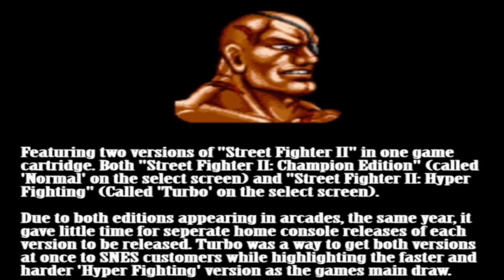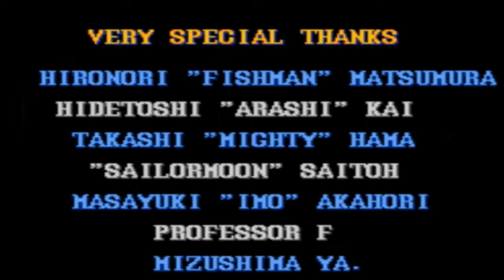Street Fighter Tribute - Sagat - Street Fighter II: Turbo (SNES) (Turbo Mode)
Episode 4 of the Sagat - Street Fighter Tribute
Difficulty played on: Hardest (8 out of 8)
Street Fighter II: Turbo (Super Nintendo Entertainment System)
Turbo Mode (Hyper Fighting)

--Please Note: This video, as is the case with any game play footage posted on this channel, is not to display skills or for competitive purposes. And should only be treated as such.

All comments of a inflammatory nature will be removed without notice. Whether said comments are against the video poster (aka Me) or another person posting a comment for this or any video. Thank you for your cooperation.--

This video is a complete playthrough featuring the  "King of Muay Thai"  Sagat, in the home release of Hyper Fighting for the Super Nintendo, titled "Turbo". This cart had both the Hyper Fighting edition of Street Fighter II as well as the Champion Edition. For this game play the Hyper Fighting mode, called "Turbo" is played through on highest difficulty. There are a few differences here from the actual arcade version. Like music omissions and voice tone differences and even a bonus stage changed all together. But for the most part its a faithful port of the arcade edition. Next episode features a playthrough of the Hyper Fighting version found on this game.    Ramszilla brings you  Part 4  in  a series where every game Sagat is playable in, is played to its fullest.

The footage found here is unedited and played from start to finish no continues or lives lost for this playthrough.

More to Come as we get through all games Sagat has appeared in from Start to Finish. Suggestions and Feedback welcome and encouraged.